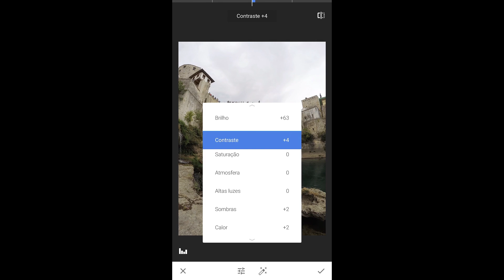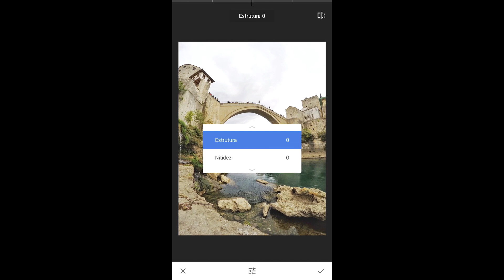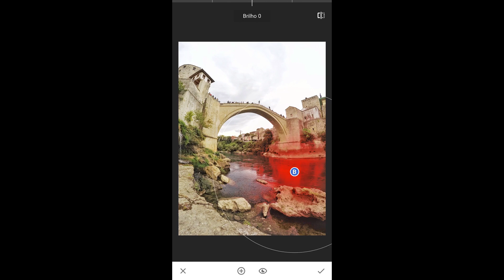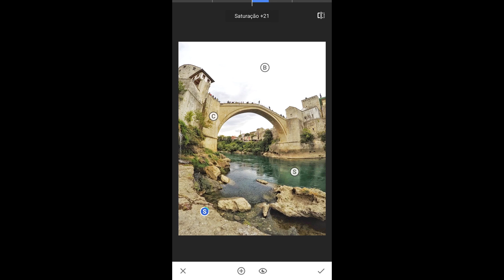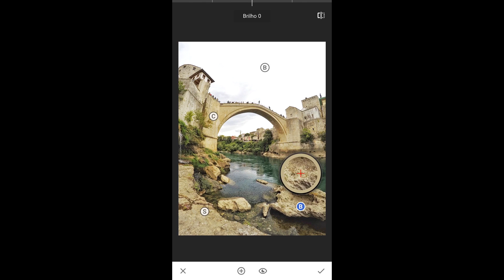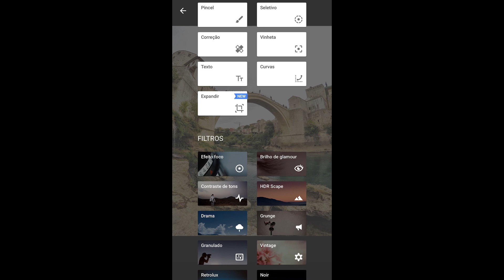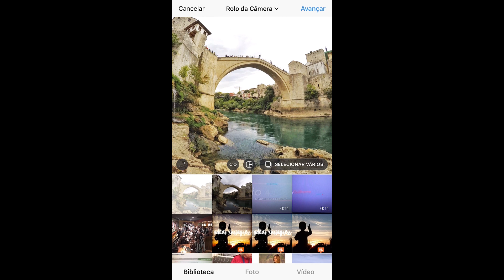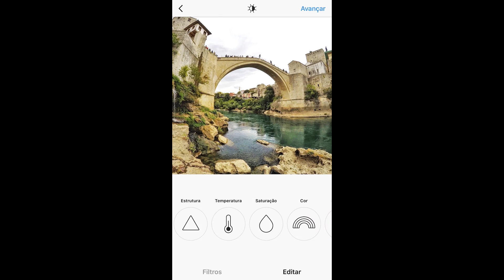COMO EU EDITO MINHAS FOTOS PARA O INSTAGRAM USANDO O SNAPSEED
Nesse vídeo eu mostro como eu edito minhas fotos no celuluar usando o aplicativo da google SNAPSEED.

É muito simples e você vai acompanhar todos os passos que dou para transformar um foto ruim em uma foto excelente.

O segredo está na edição.

👉📺 Meu Curso de Viagens: VAI LÁ E VIAJA

🔨 Ferramentas para Influenciadores de viagem 🔨
• Tenha um negócio digital e trabalhe em qualquer lugar do mundo »

 📷 Meus Equipamentos 🎥
• Drone Dji Phanton 3 Standard
• Gopro Hero 4 Silver
• Sony a6500

🎶Música por: